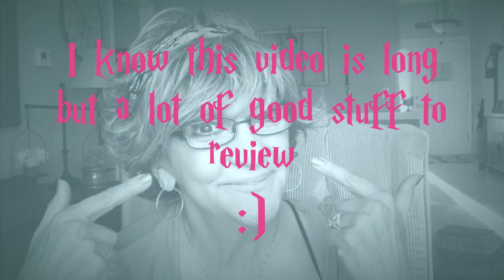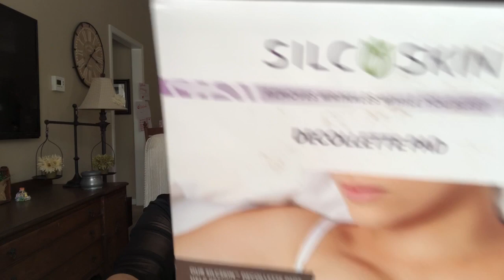Daily Skin care favorites for Face and Body/Delay your "Aging Skin"/Great Tips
Great Moisturizers for Face and Body to delay your aging skin
As you know I am 76 years young and I am very diligent about moisturizing and massaging my skin.  My skin looks like this because I never miss a routine and I stay out of the sun as much as I can.  Follow my easy steps to being as beautiful as you can be with just a few minutes every single day.
I have to say the Agelyss is really a great product and I find it really smooths out fine lines.  Well they all do if you are consistent.
Love you all from the bottom of my heart.  Its coming soon.

Today's reviewed products are:
Silk-Skin Decolette Pads for chest, eyes and forehead I purchase mine from Beautifulchest.com
CeraVe Moisturizing pump for all over
CeraVe PM Face moisturizer
Gold Pond Neck and Chest Cream
Gold Bond Strength and Resilience
Palmer Bust Cream
Garnier Micellar Cleansing water
L'Oreal Age Perfect cell renewal
Olay Regenerist Whip
ROC two system night cream (awesome)
L'Oreal Revitalift serum
Nivea Simply soft Moisturizer
PlusWhite 5 minute speed whitening teeth gel
Ulta
Lancome Renergie Face moisturizer and Eye cream
Uplisting Rosemary coconut milk lotion Spray

Sephora
Black Tea Age-Delay eye concentrate
Make Up For Ever Sens eye mascara remover

Quick Refiner for eyes by Bioelements (used in professional Facials)  I buy mine thru my Beauty supply store but check out on line. This is worth it!

Beauty Heros
JS jane scrivner soothing hyaluronic Hydrator (Jury is still out this is not bad really I will review again.

Bath and Body Works Ultra Shea body cream A Thousand Wishes

Shout outs please show them some love